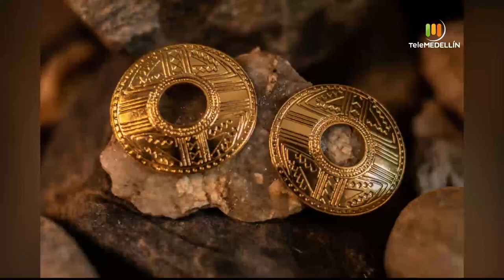Joyería de inspiración autóctona [Siempre fashion con Bea] Telemedellín